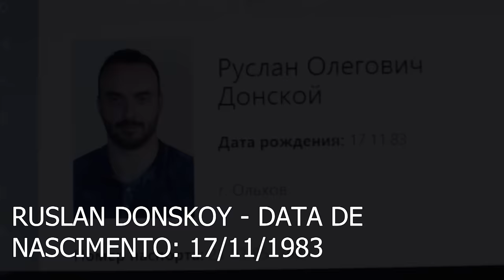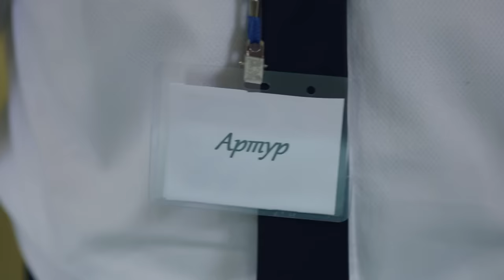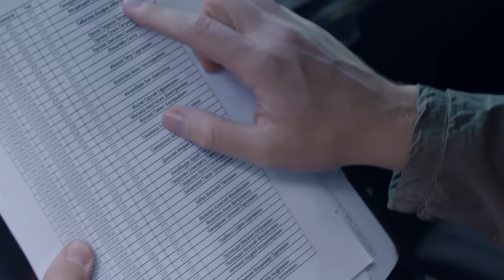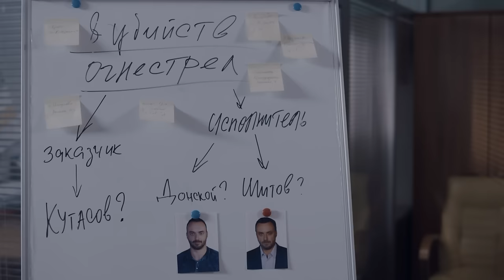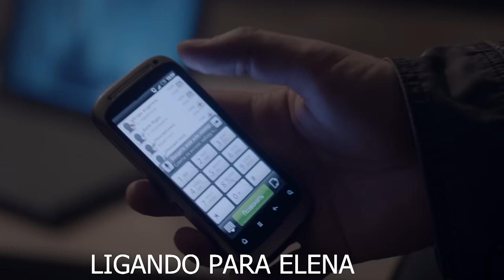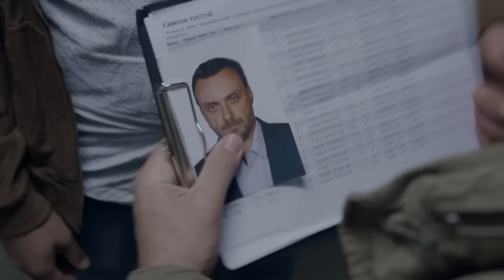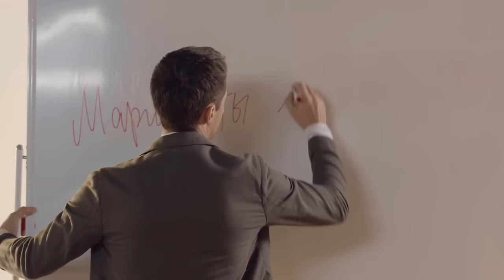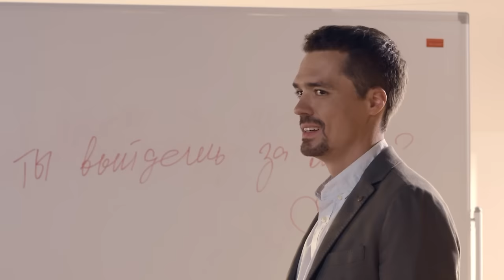Meu alvo favorito | Episódio 4 | Filme romântico em Português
Maria e Ruslan se amam e são muito felizes. Ela é professora, ele anteriormente se dedicou ao tiro esportivo. Porém, seu projeto empresarial fracassou, levando-os a enfrentar dificuldades financeiras. Para lidar com as dívidas, Ruslan decide procurar trabalho e logo recebe uma oferta que mudará radicalmente suas vidas.

Ruslan parte em uma viagem de negócios e, posteriormente, a polícia informa Maria sobre o trágico acidente que vitimou seu marido. Abalada pela morte do marido, Maria recomeça do zero, mudando-se para outra cidade para trabalhar como professora de uma criança.

Para sua surpresa, o pai desse menino guarda uma semelhança impressionante com seu falecido esposo, como duas gotas d'água. Surgem dúvidas: seria apenas coincidência ou estaria Ruslan vivo, levando uma vida dupla? Determinada, Maria inicia sua própria investigação para desvendar os mistérios que agora cercam sua vida.